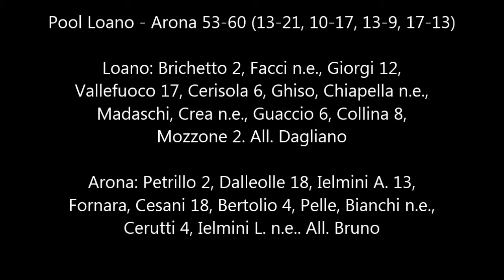Highlights Under 17 Eccellenza Pool Loano vs Arona Basket